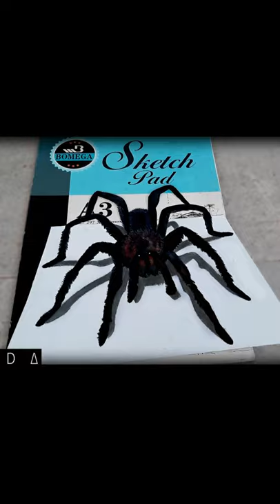3D Tarantula with Oil Pastels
~𝗦𝗼𝗛𝗮𝗡𝗺𝗘𝗻𝗗𝗶𝗭~